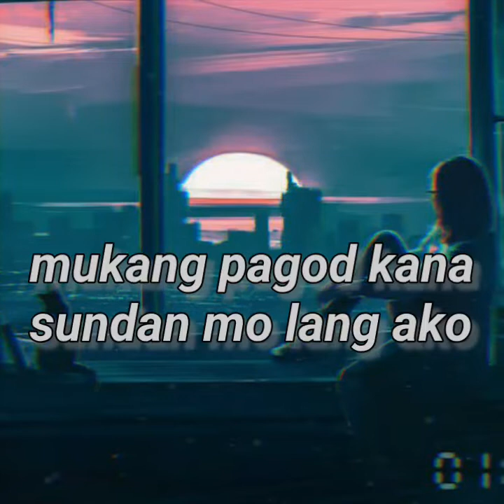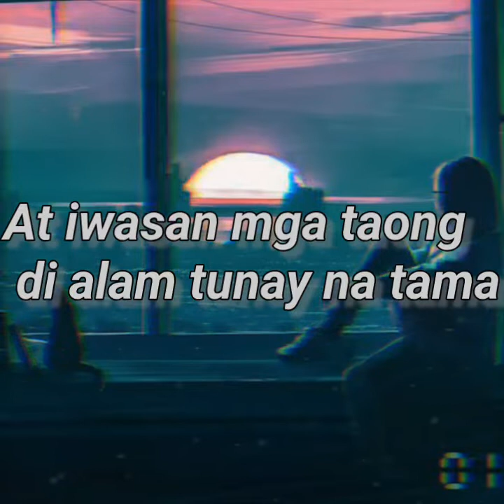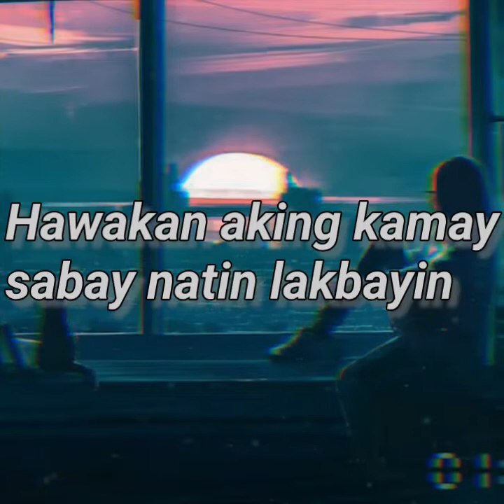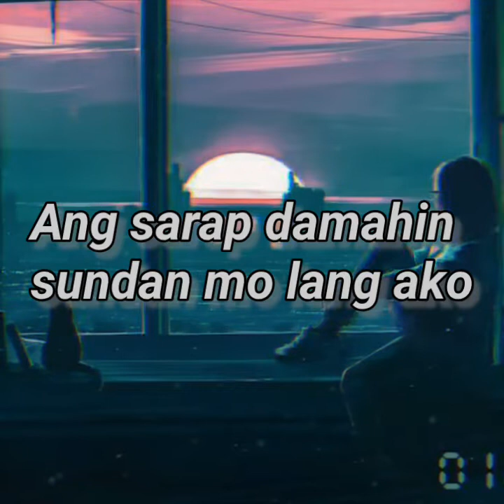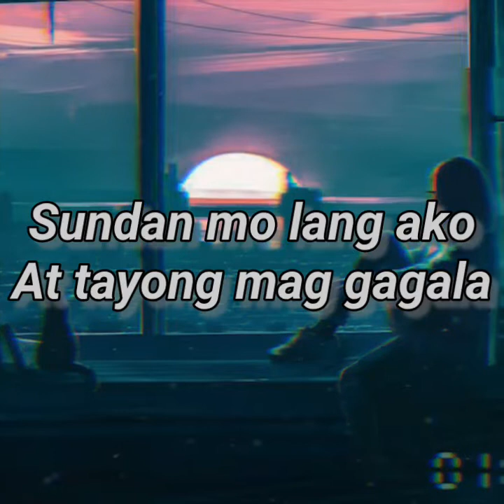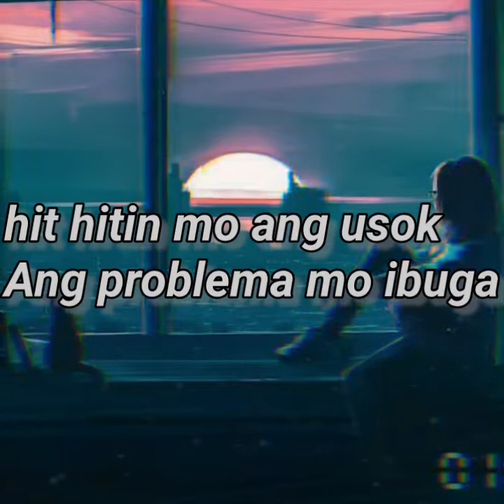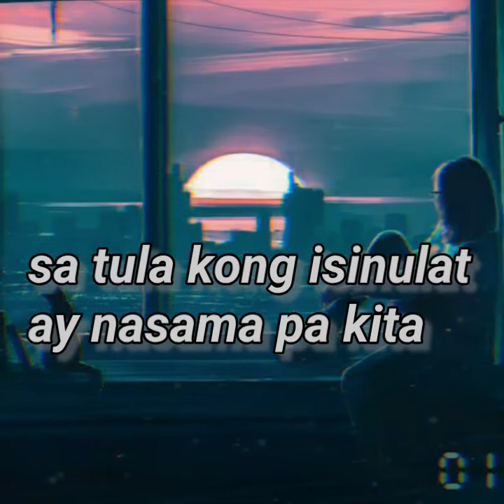Sundan Mo Lang Ako//By:(Marcial S.D) (Godlowbeat's) (Lyrics Video)